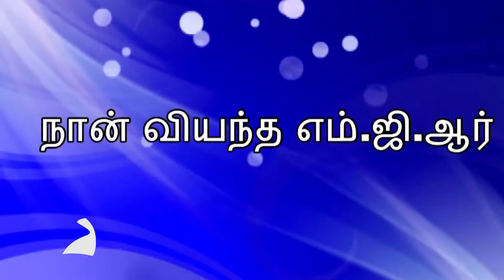ஏ.ஆர்.எஸ் வழங்கும் | நான் வியந்த MGR | பாகம் 2 | ARS Presents | Naan Viyantha MGR| Part 2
கிண்டலையும் ரசித்த MGR